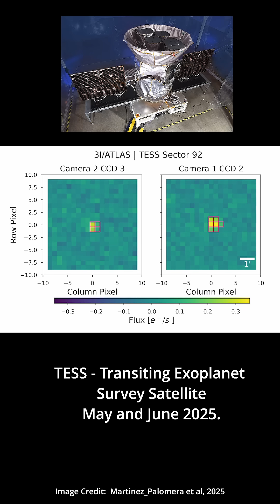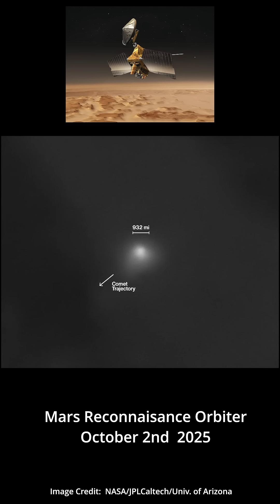Huge Comet 3I/ATLAS Image Updates from NASA Spacecraft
NASA released new images of 3I/ATLAS yesterday from its fleet of spacecraft. Here we take a look at all the spacecraft images since the comet was discovered.